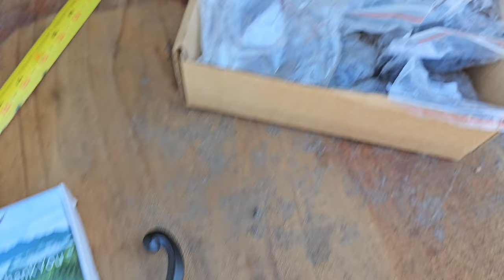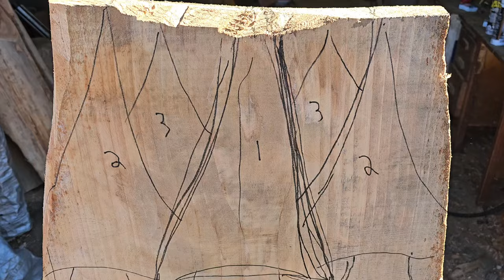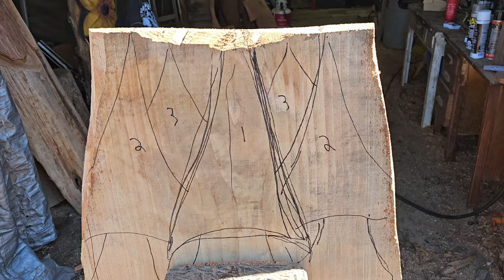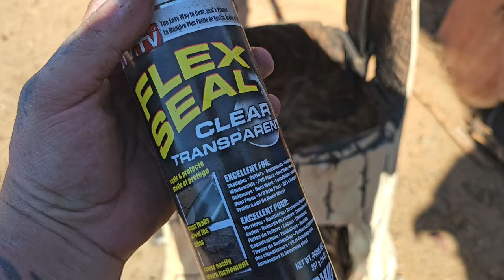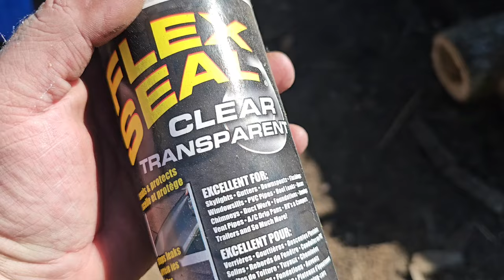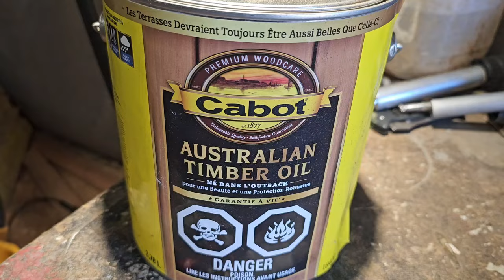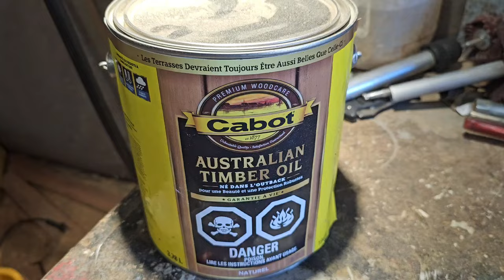chainsaw carving an trees owl coat hanger yup.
How I Carve a a tree owl coat hanger using chainsaws.

Kutzall
carving burs I use link,